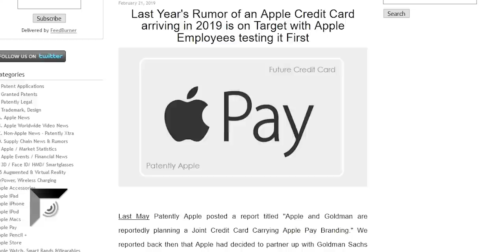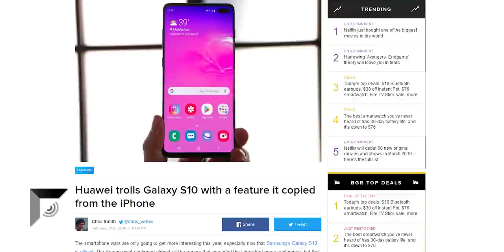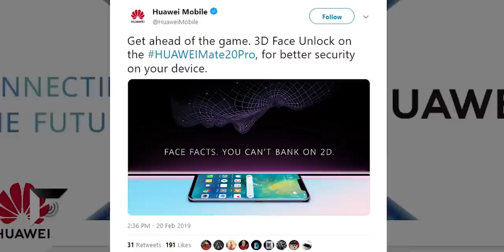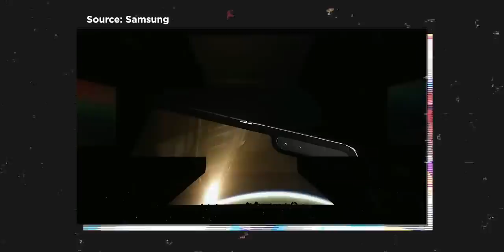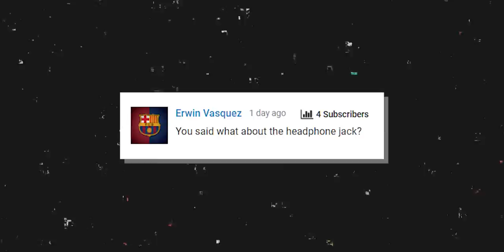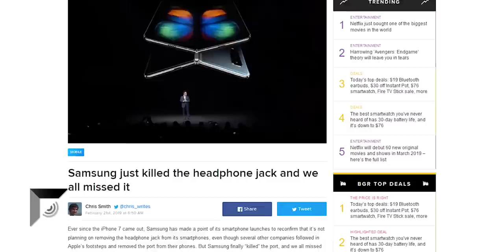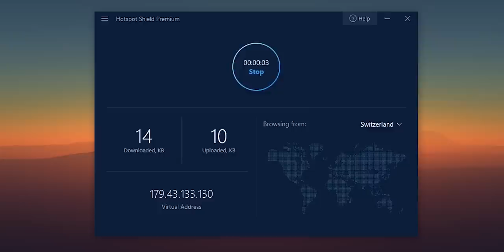So... about the Galaxy Fold 😬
EP. 803 - So... about the Galaxy Fold 😬
I was wrong about Samsung's foldable phone. The Galaxy Fold is launching. Here's what I think about it...